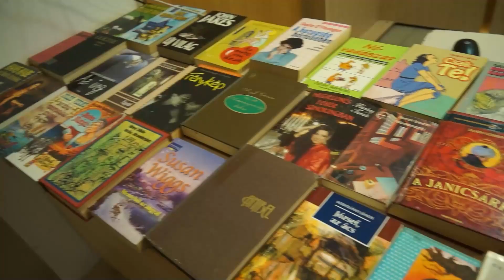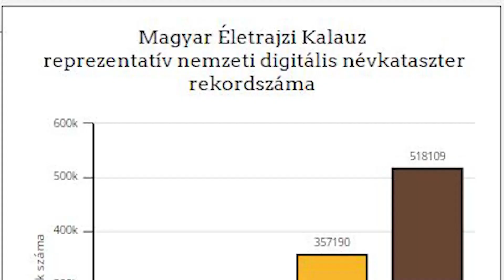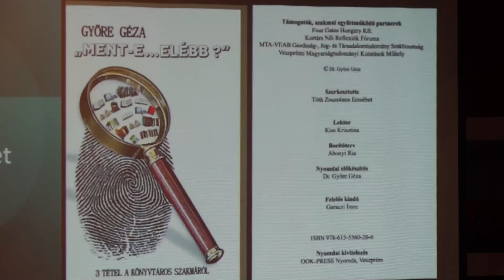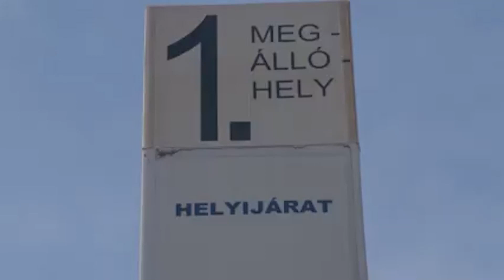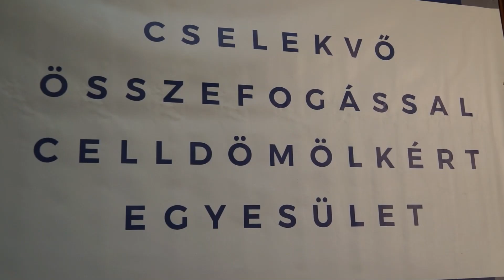Hírmagazin 2023 10 08